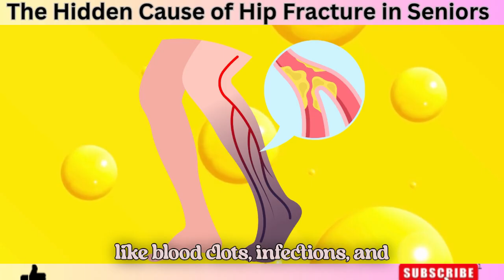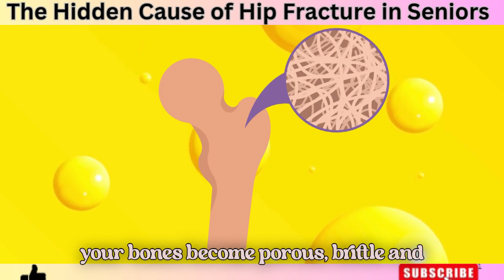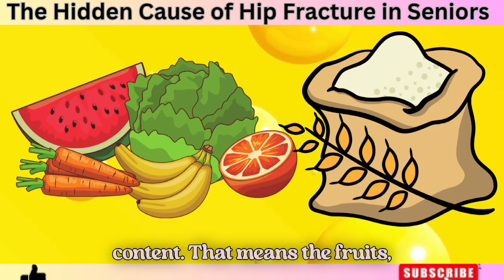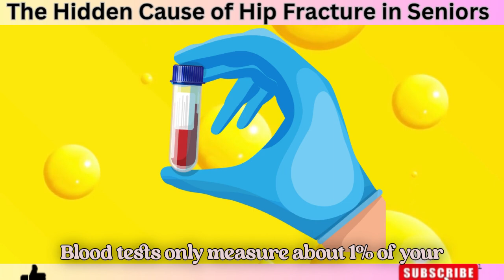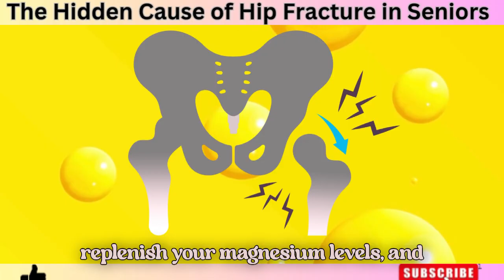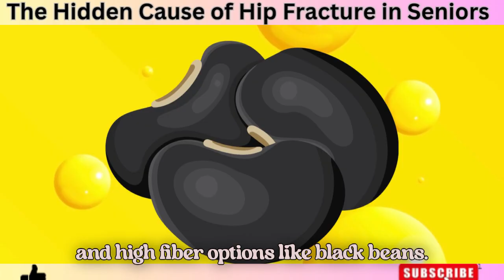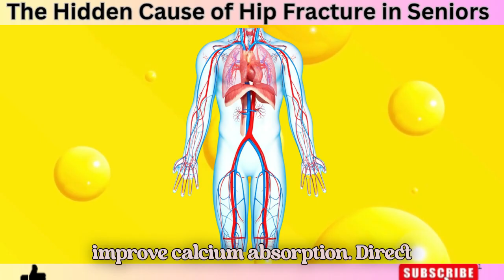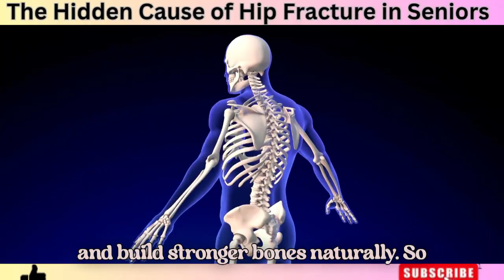How Magnesium is the Hidden Cause of Many Sudden Hip Fractures in Seniors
Did you know that a simple mineral deficiency could be silently weakening your bones and dramatically increasing your risk of hip fractures? Every year, thousands of seniors experience sudden and debilitating hip fractures that lead to long-term disability, reduced independence, and even life-threatening complications. What’s even more concerning is that many of these fractures are completely preventable — if only the underlying cause was recognized and addressed in time.

In this eye-opening video, we dive deep into the hidden danger affecting millions of older adults: a common but often overlooked mineral deficiency that plays a crucial role in maintaining bone strength and overall mobility. You’ll discover how this essential mineral supports bone density, muscle function, and balance — and how its depletion over time can lead to brittle bones, increased fall risk, and unexpected fractures.

We’ll explain why seniors are especially vulnerable to this deficiency, how modern diets and lifestyle factors contribute to the problem, and what health professionals are now saying about its impact on osteoporosis and fracture risk. You’ll also learn the most common warning signs your body may be giving you, the best dietary sources of this crucial mineral, and the safest ways to restore healthy levels through nutrition and supplementation.

Whether you’re a senior yourself, a caregiver, or simply someone looking to safeguard your long-term bone health, this video will give you practical, science-backed information to help you stay active, mobile, and independent as you age. Don’t let an undetected deficiency steal your quality of life — take control of your bone health starting today!

✅ Watch now and empower yourself with knowledge to prevent avoidable hip fractures and stay stronger for longer.

1. The Content is NOT intended to be used as a substitute for professional medical diagnosis, advice, or treatment. Please ALWAYS seek the advice of a physician or other qualified health provider with all questions that you have related to or about, a medical condition. Never ignore professional medical advice or delay getting medical advice because of something that you have watched on YouTube.
2. If you think you may have a medical emergency call 911 immediately.
3. Wellness Bubble does not endorse or recommend any specific tests, physicians, products, procedures, opinions, or other information that may be mentioned in our videos. Relying on any information that is provided by Wellness Bubble, its employees, or others appearing in the content is solely at your own risk.